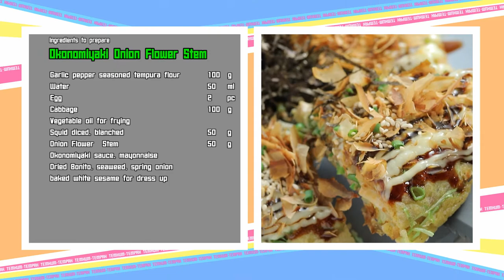เต็มปากเต็มคำ (ดอกหอม) / โอโคโนมิยากิดอกหอม / ต้มข่าไข่เจียวดอกหอม | EP.131 [3/3]